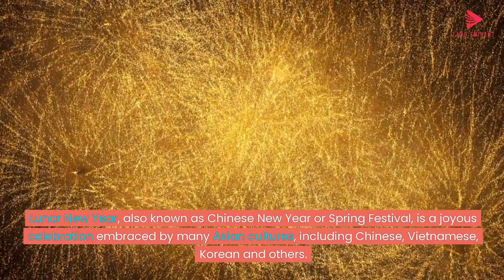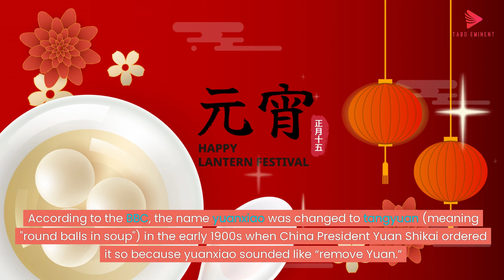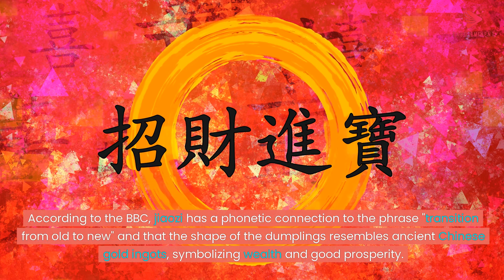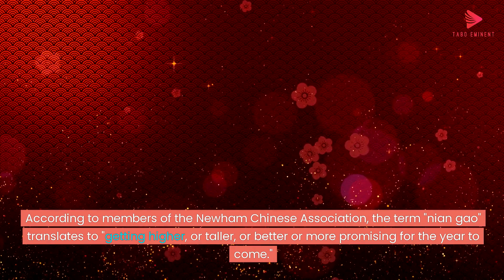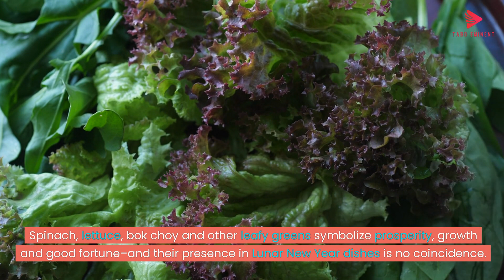Top 10 Symbolic Foods of Lunar New Year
Lunar New Year, also known as Chinese New Year or Spring Festival, is a joyous celebration embraced by many Asian cultures, including Chinese, Vietnamese, Korean and others. Established as a national holiday during the Han Dynasty (206 B.C. to A.D. 220), it signals the start of the lunar calendar, welcoming spring, honoring ancestors and uniting families.

Many early Lunar New Year celebrations, rooted in ancient agricultural practices, involved edible offerings to deities and ancestors for a bountiful harvest. Today, as the holiday garners global participation from one-fifth of the world's population, food remains at the heart of the festivities, carrying rich symbolism with certain dishes signifying prosperity, health and abundance. Here's a look at some of the key foods central to Lunar New Year feasts.